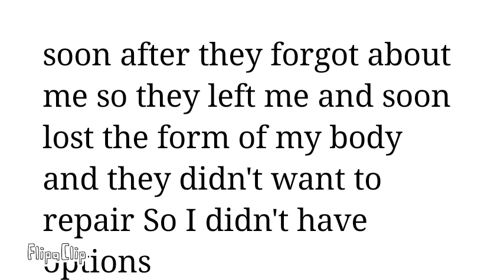Baby x ennard part 6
Sorry it took so long but anyways here it is and enjoy

Song
Just like fire